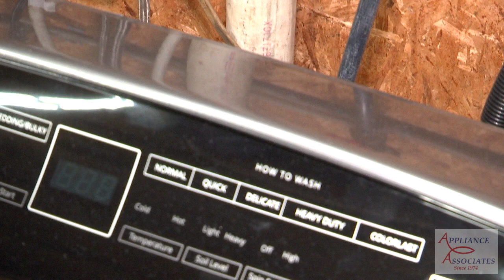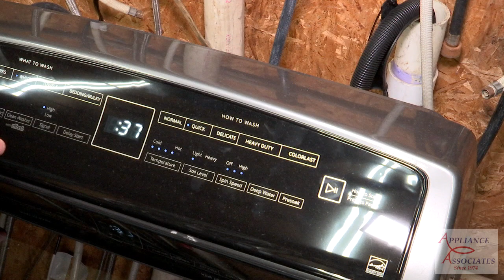WTW7500GC WHIRLPOOL WHITES + HEAVY DUTY+ 4 SHEETS + AUTO FILL